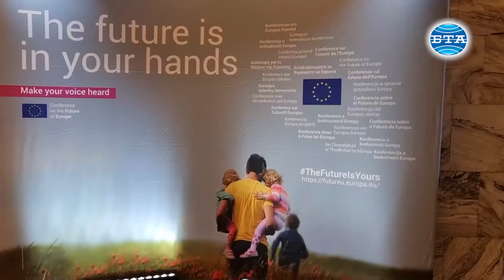Българин поиска по-добра Европа за младите и със сигурност за възрастните на конференция във Варшава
В бъдеще искам да видя една по-зелена и по-чиста Европа, по-отворена към бизнеса и идеите на хората. Искам един по-добър свят с бъдеще за младите и със сигурност за възрастните. Това каза в интервю за БТА 58-годишният Родислав Караджов, който е представител на България в гражданския панел на тема "Изменение на климата, околна среда и здраве", част от Конференцията за бъдещето на Европа.
Домакин на форума е столицата на Полша, като дискусиите се водят в Двореца на културата и науката и в Кампуса на Колежа на Европа в Натолин.
Караджов, който е от Варна и работи като охранител, каза още, че иска Европа с по-малко регулации.
"Трябва да има регулации в области, за които е нужно - като здравеопазване, екология, а също и енергетика", каза още българският участник.
Той обясни, че голяма част от участниците в сесиите са били от най-различни социални прослойки, с най-различни идеи - от леви до крайно десни.
"Това събиране на случайни хора е полезно, защото се вижда как по време на самото общуване вътре в дадената работна група се постига съгласие по някои определени теми, а други по-абстрактни идеи се отхвърлят", каза Караджов.
Той обясни, че в неговата група, въпреки че имало участници на различни мнения, след това в процеса на работа по много от идеите се постигал консенсус.
"Дали тези идеи ще бъдат приети от евродепутатите или от Европейската комисия, не зависи от нас. Доброто, което прави Евросъюзът, е, че е дал глас на гражданите от най-различни нива и възраст, от най-различни държави, да изкажат някои идеи, като част от тях са много ценни и добри", обясни Караджов.
Той даде пример с качеството на продаваните технологични продукти в Евросъюза.
"Един мобилен телефон има по-малко от две години живот, толкова е и гаранцията му. Като минат тези две години, телефонът се изхвърля като отпадък, но голяма част от него не се рециклира. Тук можем да добавим също телевизори, перални, та дори и леки автомобили. Идеята е продуктите да имат по-голяма гаранция, а от там и цената им да падне", обяснява Караджов.
По думите му има много продукти, които не могат да бъдат ремонтирани.
"По време на една от сесиите се води дискусия дали увеличението на гаранционния срок на продукта - например, на пет или 10 години, няма да ги оскъпи. Не, производителите няма да са доволни, но след това ще се получи като със зарядните. Навремето за различните марки телефони се ползваха различни зарядни, а сега те са еднакви.
Отделно, частите в техническите продукти са поръчани да бъдат произведени със заложен срок на живот, което ги оскъпява. Например, кондензатор може да работи два дни, но може да бъде в употреба и 28 години", казва Караджов.
Той е оптимист, че предложенията на гражданите ще бъдат чути от политиците в Европарламента.

Автори: Мартин Пенев и Елица Иванова
спец. пратеници на БТА във Варшава